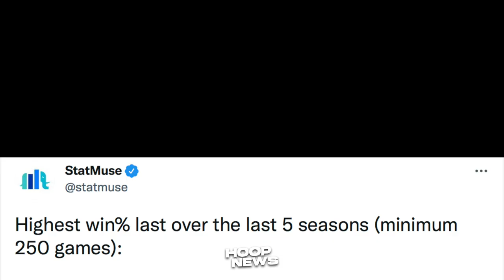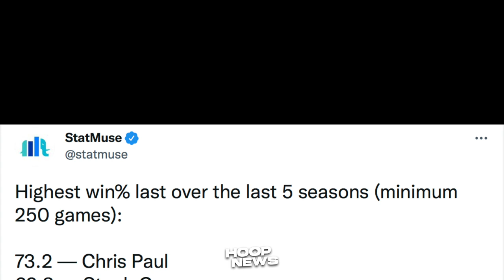Curry Pumanglawa Sa Pinaka-Magandang Statistics! LeBron Heat Jersey Ire-Retiro Ng Miami!